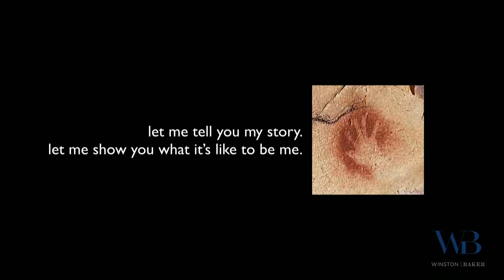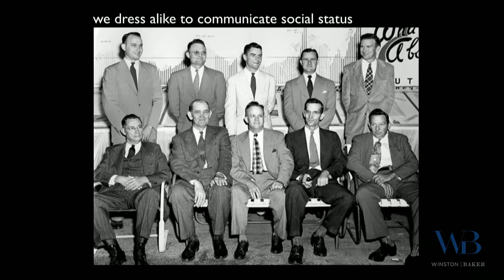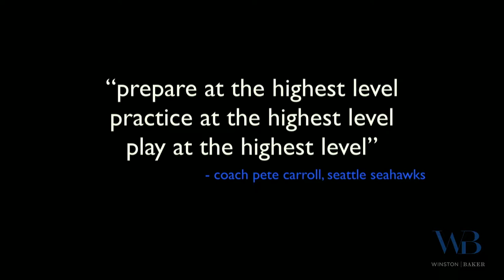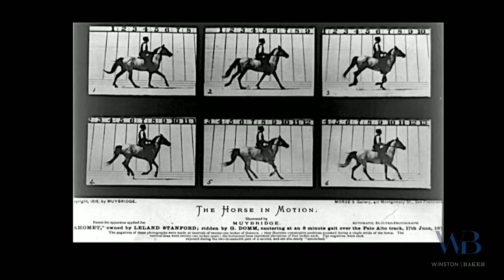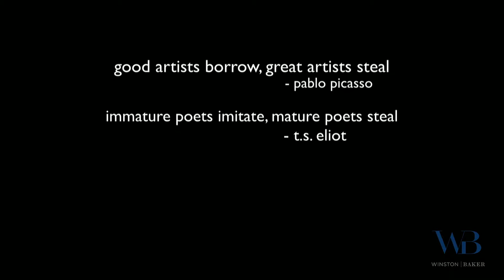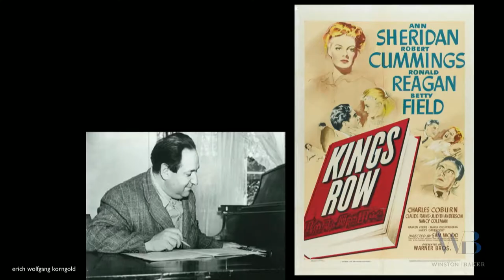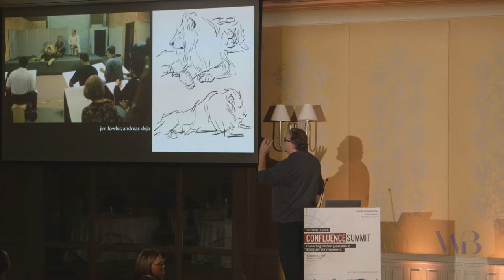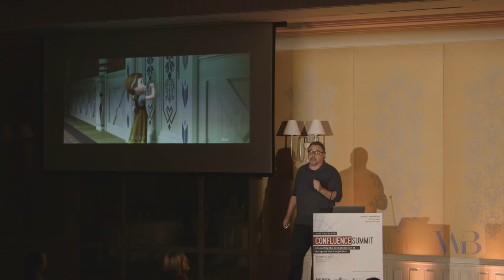Winston Baker's Confluence Summit: Keynote Speaker Don Hahn - Part 1 of 3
Don Hahn takes us through the evolution of storytelling during his keynote at Winston Baker's Confluence Summit.

The keynote presenter, Don Hahn, is the Award-winning producer of the worldwide phenomenon “The Lion King” and animated classic “Beauty and the Beast” -- the first animated film nominated for a Best Picture Oscar by the Academy of Motion Picture Arts and Sciences.

The Confluence Summit is designed to connect and foster collaboration between content creators and innovators by exploring emerging opportunities at the intersection of entertainment and technology. On October 25, 2018, award-winning filmmakers, studio executives and dealmakers will partake in meaningful conversations with the very tech innovators and venture funds who are disrupting the industry at the Rosewood Sand Hill Resort in Menlo Park, CA.